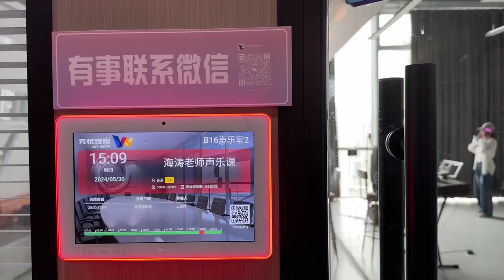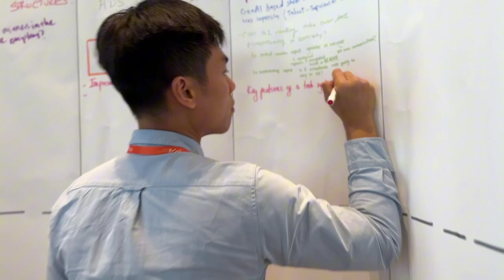Recap of Momentum Works Immersion: Live Commerce [Hangzhou, May 2024]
Recap of the highlights of Momentum Works Immersion: Live Commerce  [Hangzhou, May 2024]. During the 3 day programme, we had over 15 participants from across Southeast Asia and India, more than 10 company visits and sharing sessions, and 5L of Huangjiu.

The immersion facilitated an exchange of experiences and fostered collaboration among our participants and the Chinese host companies - with numerous partnership discussions already underway.

A big thank you to everyone who made this experience memorable and useful - more Momentum Works Immersions to come!